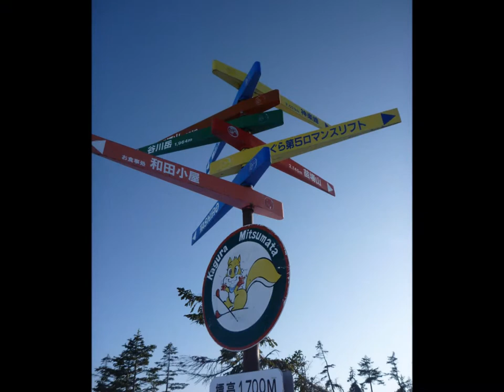2010年 かぐらスキー場 スライドショー(ski in Kagura)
2010年冬、かぐらスキー場へ行った時に撮影した写真のスライドです。

this video is Kagura ski area in 2010.
i love Kagura so i often go there.

i took these all photos.
i am happy if you comment to this video.